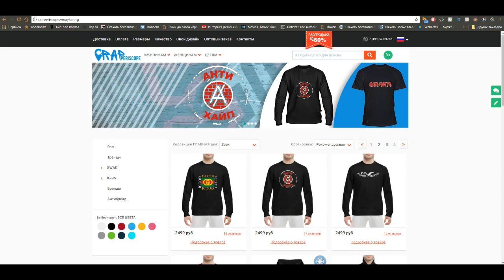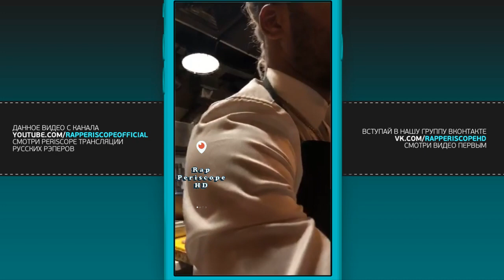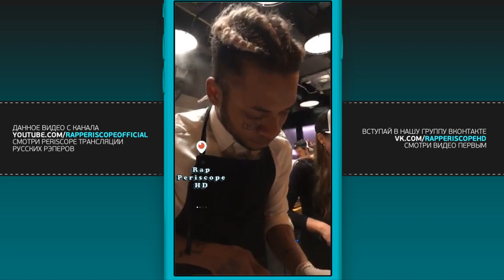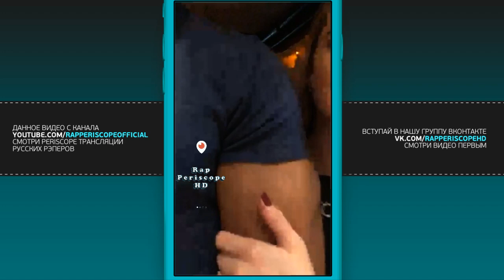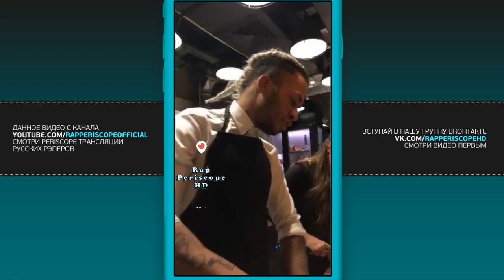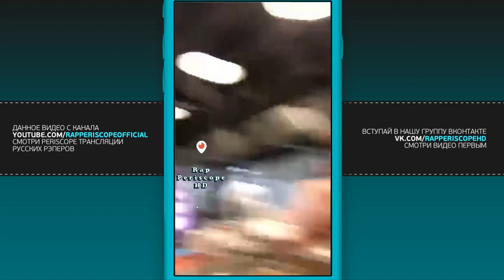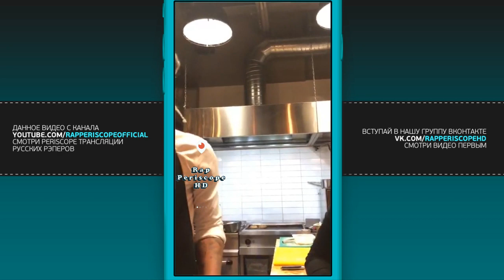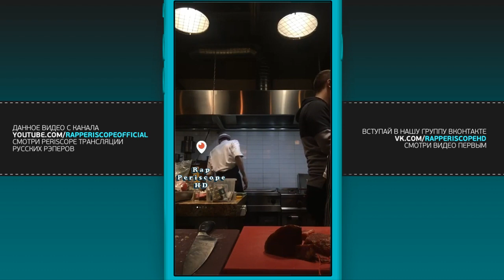Жак-Энтони и Саша Спилберг готовят на День Рожденье Жака (1.2.2018)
-periscope Oxxxymiron
-periscope баста
-periscope Kizaru
-periscope Schokk
-periscope Face
-periscope Kizaru